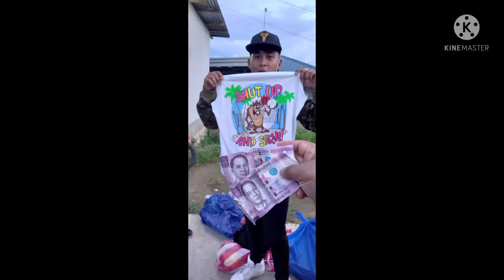streetwear (Sabado Latagan)